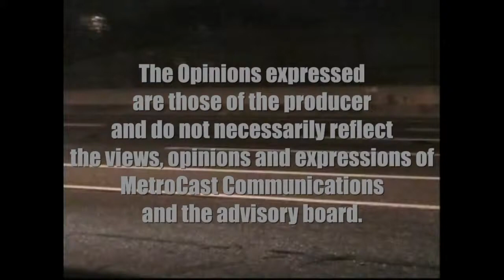Great Artist Qimin Liu on Art Now and Here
Great American Painter, Muralist and Professor Qimin Liu interview on Art Now and Here.  Pennsylvania Academy of the Fine Arts, Eastern Connecticut State University, LQM Gallery, International Contemporary Artist Space.  Thanks to Clint Slowik for artwork photography.